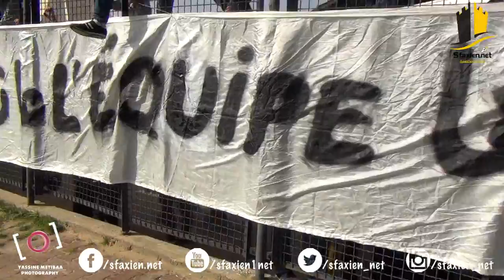تحضيرات النادي الصفاقسي للقاء النجم الساحلي